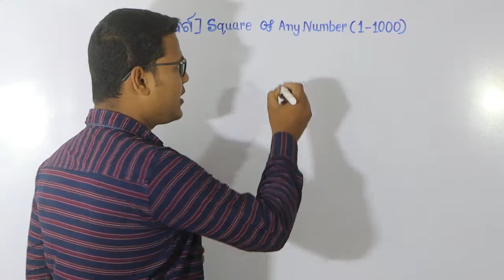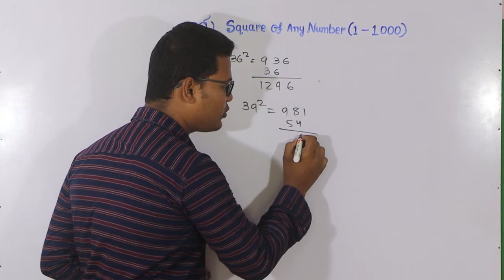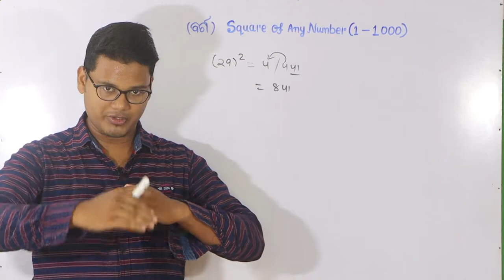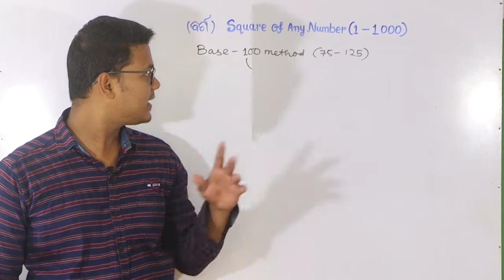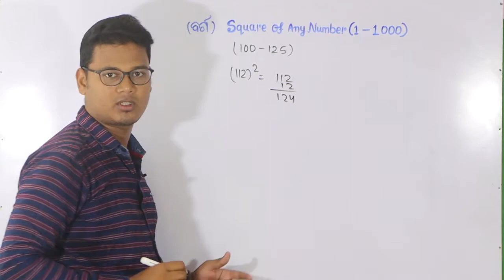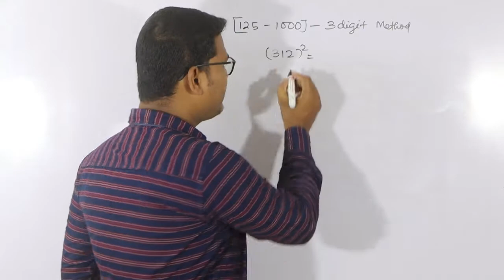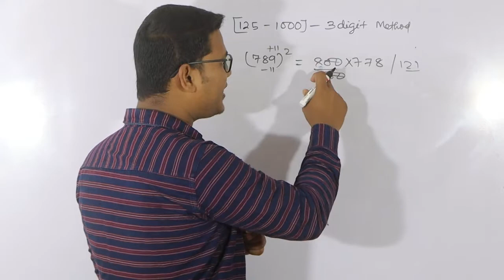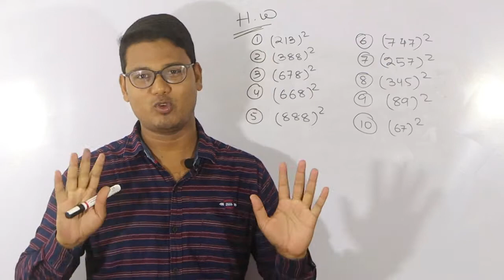Simplification Square Short Trick in 5 seconds in Odia ||ବର୍ଗ ନିରୂପଣ କରିବାର ସହଜ ଉପାୟ || By DDN maths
This video lecture series presented by Think Out of the Box of Simplification Square Short Trick is useful to all students of Class 8,9,10,11,12 & for competitive students and Odisha Board. We have try to providing quality content without any charge
All video lecture are useful also in Engineering entrance exam and Board Exams etc.
You can ask your math problems through our whatsp number that is 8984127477